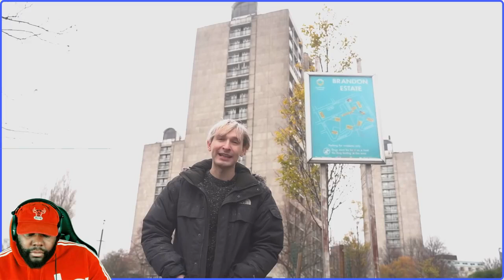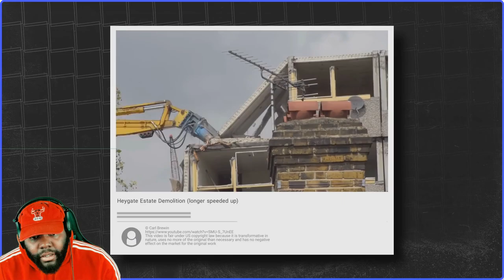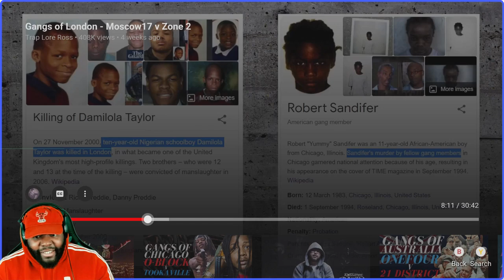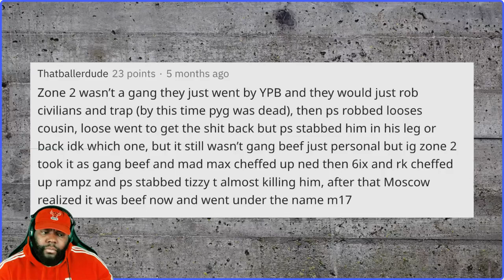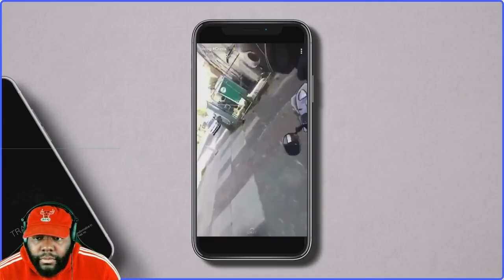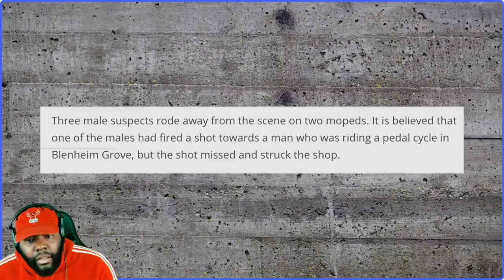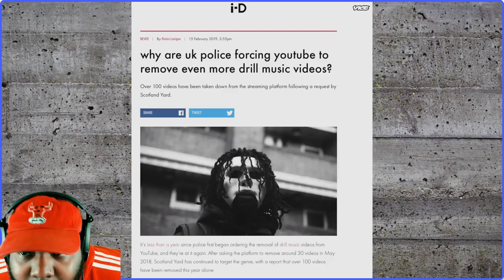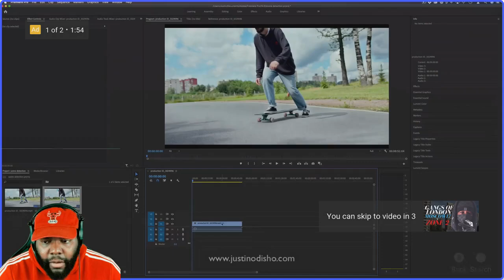CHICAGO DUDES REACTION TO Gangs of London Moscow17 v Zone 2